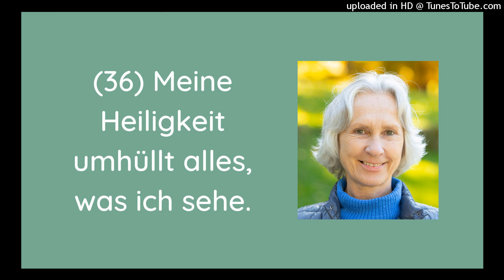L.36 - Meine Heiligkeit schenkt nichts als Frieden. | Ein Kurs in Wundern EKIW | Brigitte Bokelmann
Lektion 36: Wie sanft und friedlich ist unsere Heiligkeit. Sie kann nur geben und Frieden schenken.

"Meine Heiligkeit umhüllt alles, was ich sehe." Ein Kurs in Wundern©* Ü.I.36.

Brigitte Bokelmann
Lehrerin für inneren Frieden durch wahre Vergebung nach Ein Kurs in Wundern©
Heil-Sein, jetzt!

* Ein Kurs in Wundern©, Greuthof Verlag, Freiburg i.Br.